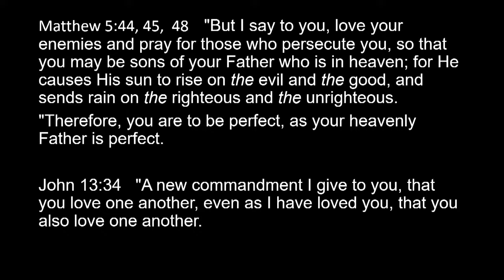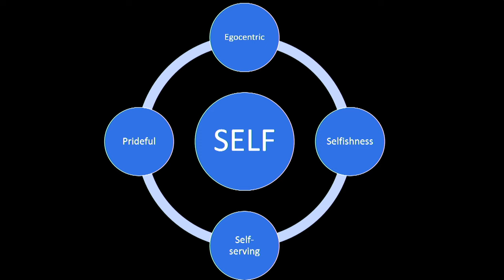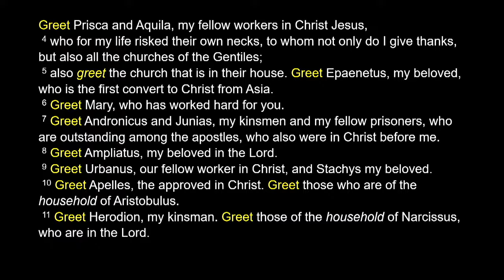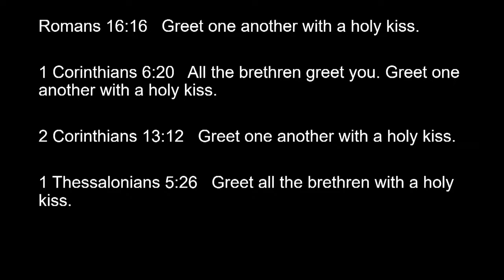Focus on Love |Vince Finnegan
- Notes for this teaching can be found

- Would you like to connect with other believers? Put yourself on our map to find individuals and home groups in your area

- We have many classes available on subjects including church history, studies on specific books of the Bible, how scripture and science work together, and many more!

- Want to start your own Bible study? We have free recourses to help you get started

- Enjoy reading articles from many pastors and believers in our Glad Tidings publication